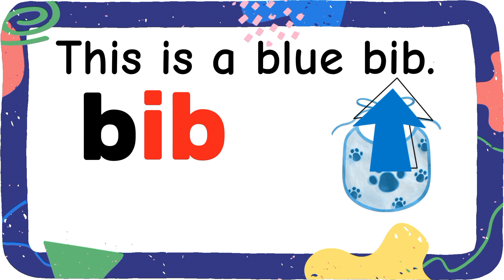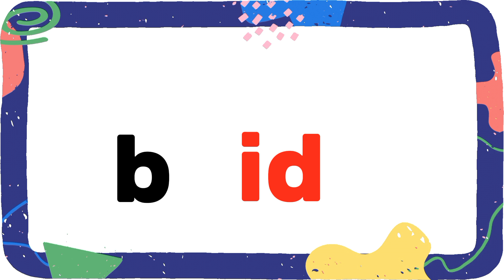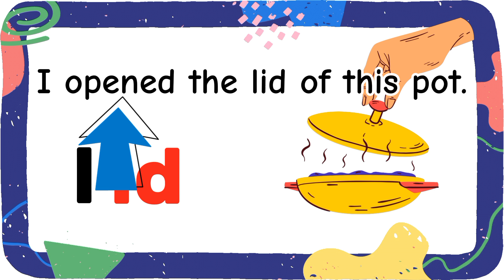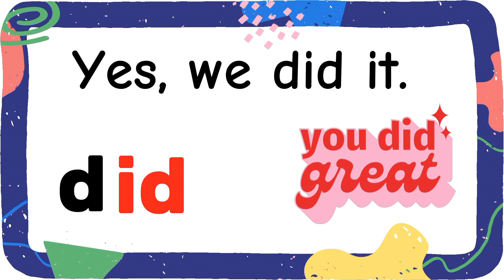English cvc words reading practice for kindergarten | Learn to read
In this is a reading tutorial students of grade 1 and kinders are expected to able to read cvc words  and sentences easily.